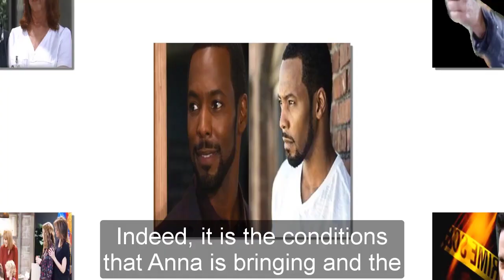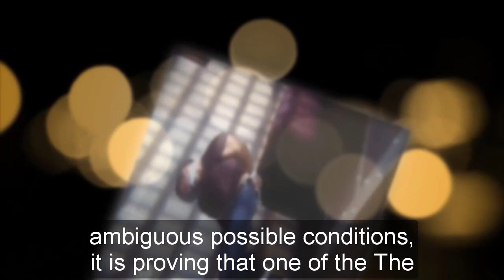General Hospital Shocking Spoilers Curtis joins WSB, Portia & Jordan are shocked